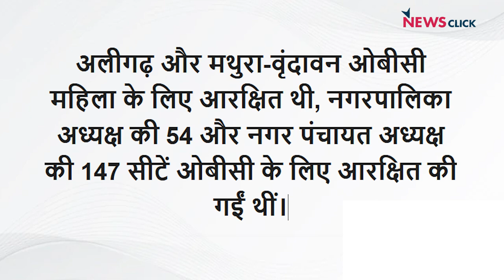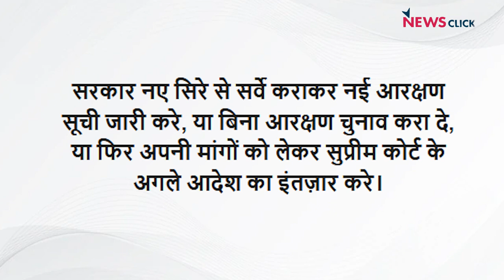यूपी में निकाय चुनाव से पहले ओबीसी आरक्षण पर राजनीति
न्यूज़क्लिक के इस वीडियो में बात की गई है ओबीसी आरक्षण के बारे में। यूपी में निकाय चुनाव से पहले योगी सरकार को सुप्रीम कोर्ट क्यों जाना पड़ा? बग़ैर ओबीसी आरक्षण कोई पार्टी क्यों नहीं लड़ना चाहती चुनाव? क्या है इसके पीछे की पूरी कहानी?